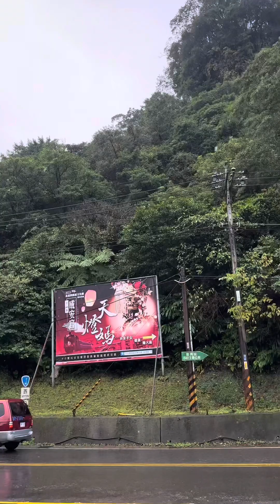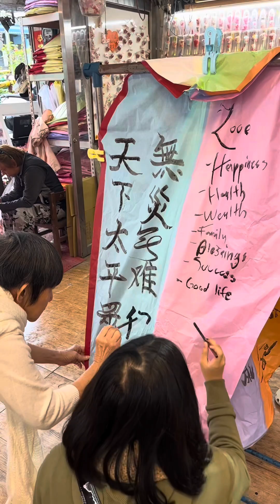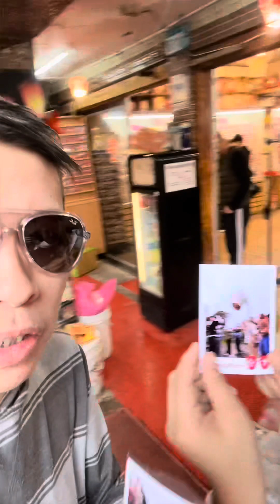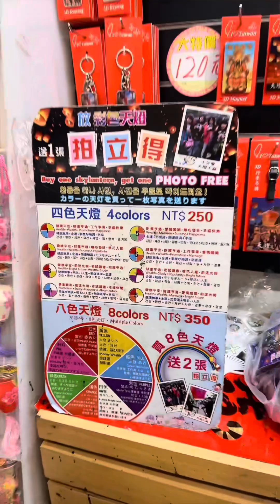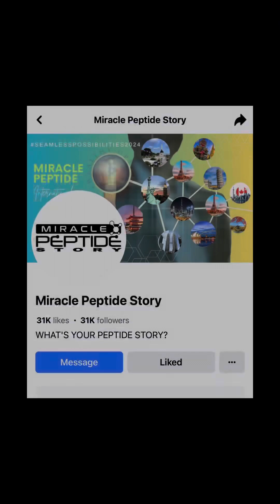SHIFEN LATERN VIBES | LIFESTYLE VLOGS